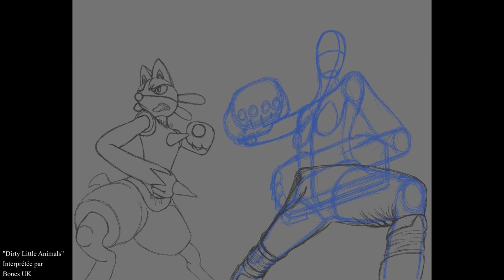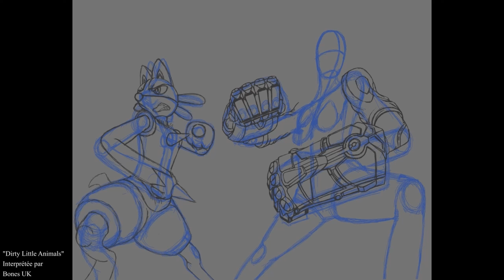Timelapse crossover Arcane/Pokémon - Vi & Lucario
Timelapse de ma 2nde création de ma collection de fanarts basée sur les univers d'Arcane League of Legends et de Pokémon.
Réalisée avec Clip Studio Paint.

... 🎶Avec "Dirty Little Animals" interprétée par Bones UK.

Retrouvez-moi également sur 🔵Facebook (Dent2rekin Game&art) et 🟣Instagram (dent2rekin) ! 😜 (Vous y trouverez des infos intéressantes pour savoir pourquoi j'ai choisi ce pokémon ! 😏😁)

(❗Pardon pour la p'tite faute d'orthographe en fin de vidéo ! 😅)